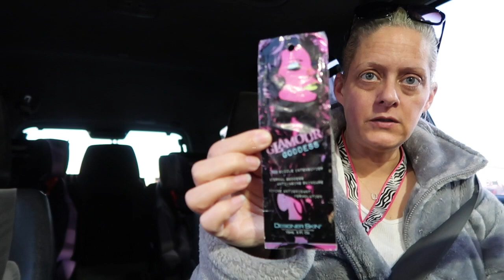BURGER KING KETO MUKBANG: WHOPPER W CHEESE NO BUN/MAYO/KETCHUP & SIDE SALAD W RANCH | Angie's Life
Hey guys! I was requested by quite a few people to start doing these types of videos. So I did. And they seem to be my most viewed videos. I do these Mukbang Eating Sounds videos and I also do ASMR videos where I talk at a whisper or not at all and I do Taste Test/First Impression of Food videos too! Since my channel is a little bit of a lot of things I will have each of these types of videos in their own playlist so you can choose the kind you prefer and they will be altogether so you don’t have to sort through a bunch of my videos to find the ones you want to watch! I hope you enjoy these Mukbang Eating Show & Eating Sounds Videosl! Hugs and Love from me to you! XoXoXoXo

👗Poshmark: alehman357

💪🏼MyFitnessPal alehman357